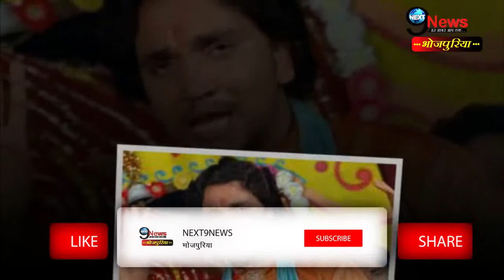गुंजन सिंह गाने के बाद अब फिल्मों में मचाएंगे धमाल... || Gunjan Singh Upcoming Film